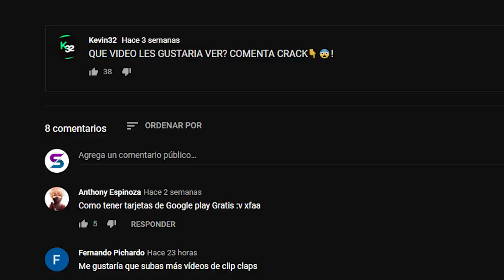ASI ERA FREE FIRE ANTES DE SER FAMOSO *INCREIBLE* INICIO DE FREE FIRE 2017| KEVIN32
Descubre como era free fire en sus inicios , este juego fue creado a finales del 2017 donde su primera vez publico fue el 30 de septiembre de dicha fecha , conoce como fue la evolucion despues de 3 años.

💎Diamantes G R A T I S 💎
¡Escucha mi podcast ahora! 👇
✅Descubre La Nueva Manera De Crear Contenido👇